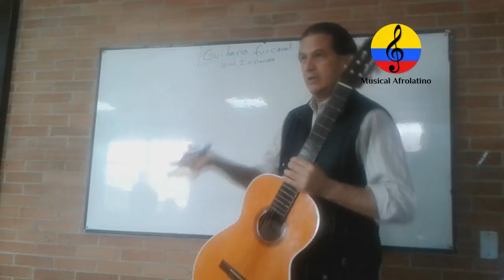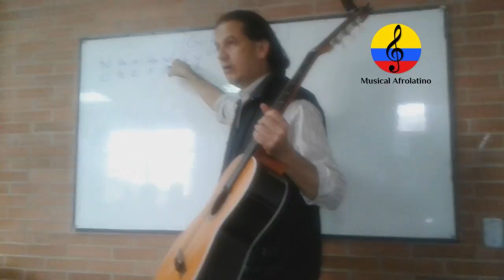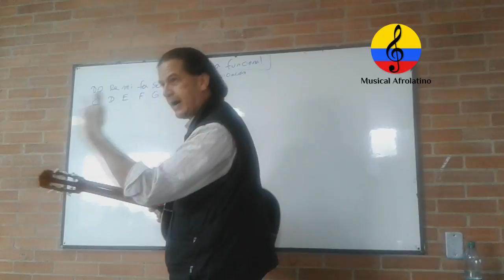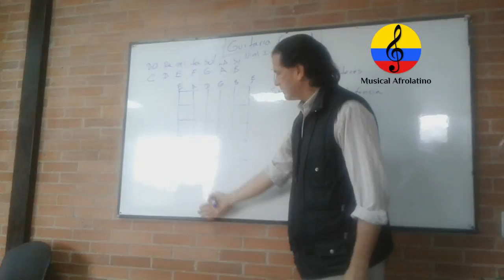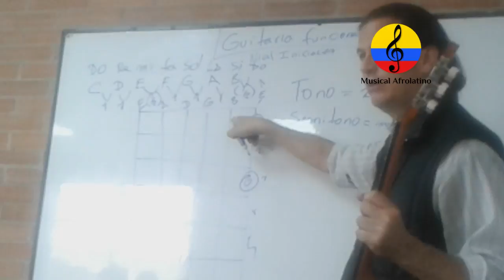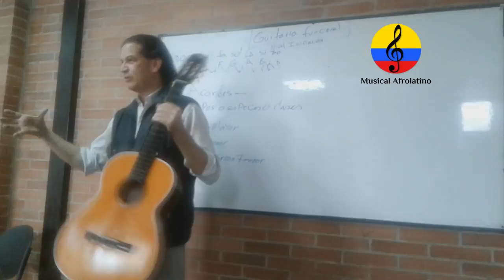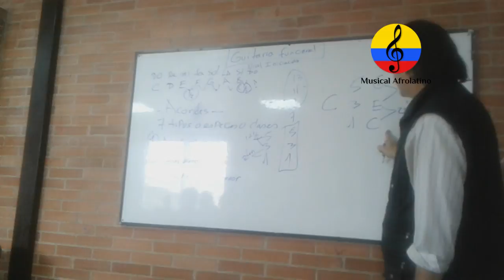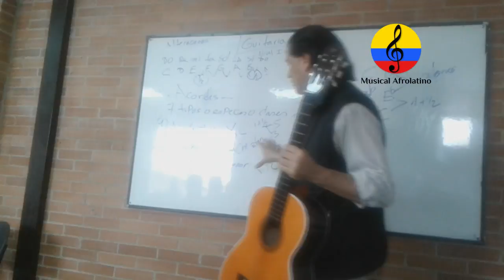Curso de guitarra funcional, SENA: I parte, nivel iniciación. Bogotá, 2018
Imágenes de distintas clases de iniciación a la guitarra funcional, impartidas por el instructor SENA, Manuel Antonio Rodríguez Arroyo el jueves 13 de septiembre del año 2018 en las instalaciones del Centro de Desarrollo Comunitario Bellavista, ubicado en la calle 38 sur Nro 94c-29 en el barrio Patio Bonito, en la ciudad de Bogotá (Colombia). Son fundamentos básicos orientados a quienes apenas comienzan el proceso formativo en la ejecución de la guitarra funcional aplicada a músicas populares colombianas, latinoamericanas y del Caribe. Curso teórico práctico orientado a la práctica vocal e instrumental.